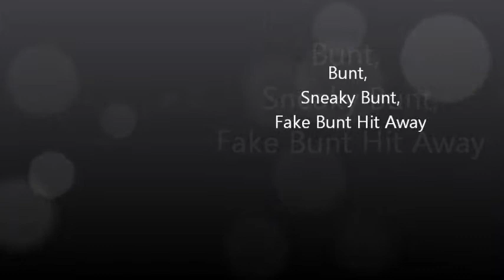Cayla Dobson Softball Video (Hitting)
Cayla Dobson.Escondido High School Class of 2013. Plays Catcher, 1st, and 3rd. Bunting and hitting video.